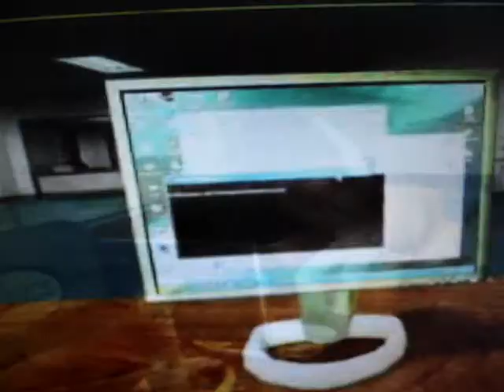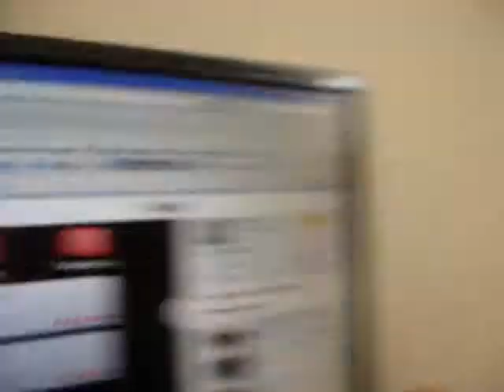funny gmod puppets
it's so freakend hilarious that you will pee in your pants from wathing over and over and over again